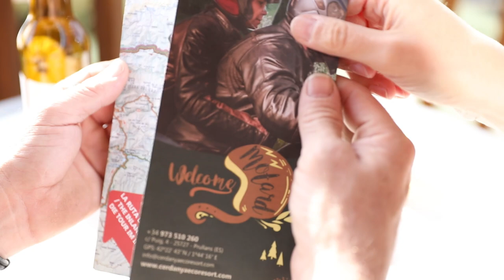Welome bikers / Benvinguts Motards al Cerdanya EcoResort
Motorradfahren im Pyrenäen / On bike in the Pyrenees / Amb moto pels Pirineus

Motorradhotel / Motorhotel Prullans de Cerdanya

You can enjoy marvellous routes, whether you are staying in Cerdanya EcoResort: in Hotel Muntanya & SPA , in Camping-Bungalowpark La Cerdanya or in the Aparthotel Ca L'Aurèn. We offer a wide range of accommodations ideal for individuals, couples or groups of friends! You can also enjoy the great services of the ecoresort: swimming pools, We and much more!